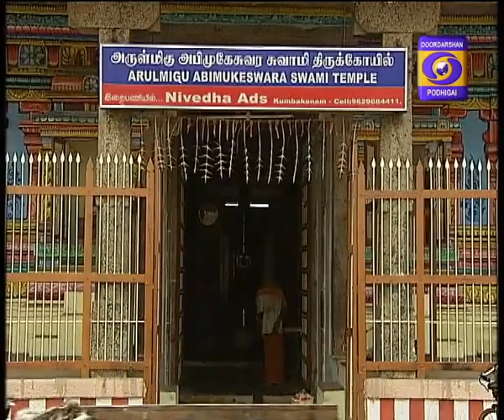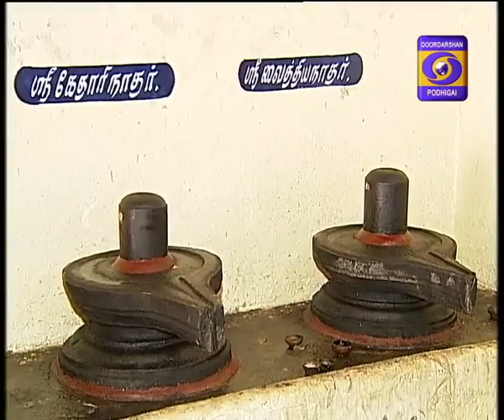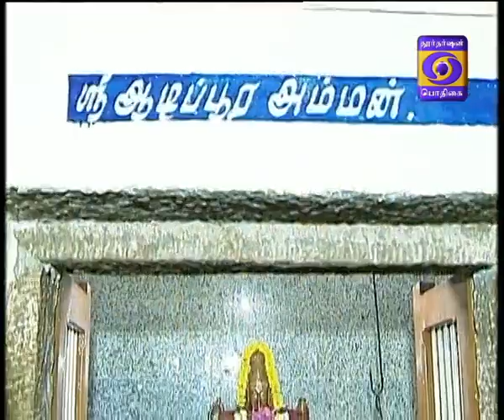AALAYA DARISANAM 16-05-2017